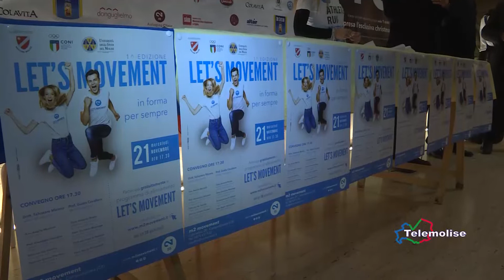Tg Sport - Telemolise 16/11/2018